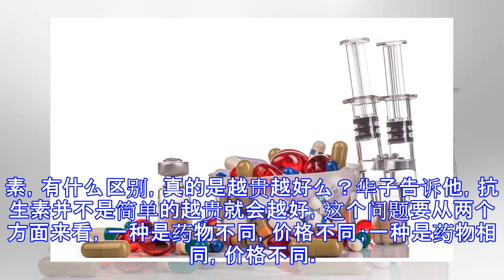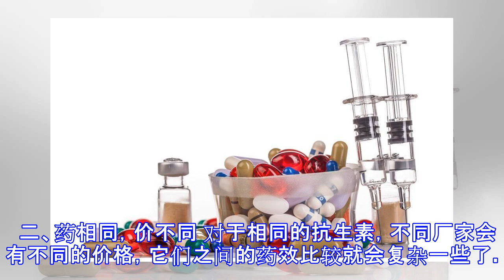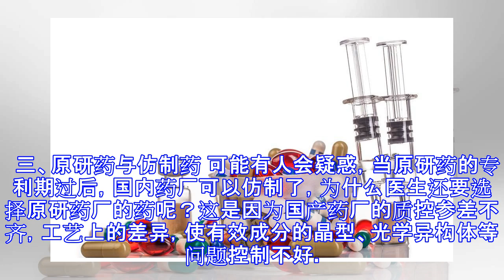原创 便宜的抗生素和贵的抗生素，有啥不一样，真的是越贵越好么？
原标题：便宜的抗生素和贵的抗生素，有啥不一样，真的是越贵越好么？ 有个朋友问华子，他去医院看病，在选择用药时发现抗生素的价格相差甚大，这便宜的抗生素与贵的抗生素，有什么区别，真的是越贵越好么？华子告诉他，抗生素并不是简单的越贵就会越好，这个问题要从两个方面来看，一种是药物不同，价格不同；一种是药物相同，价格不同。 ​ 一、药不同，价不同 对于不同的抗生素，抗菌效果并不能简单的以价格来衡量。在华子上学时，华子的老师讲过一个病例。那是个严重细菌感染的病人，很有钱，到医院托关系、找熟人，要求用最好的抗生素。用了各种的抗生素，从几十元一只，到几百元一只，每天的药费几千元，但感染一直没有控制住。最后救了他的，是一个医学教授用了一包2元钱的复方新诺明。 这个故事非常有戏剧性，但这就是医学的真相。那些有效的，能治病的药品并不在于价格，而在于是否对症。常用的抗生素的分类包含β内酰胺类（青霉素、头孢类抗生素等）、大环内酯类（红霉素、阿奇霉素、克拉霉素等）、喹诺酮类（吡哌酸、各种“沙星”等）、氨基糖苷类（链霉素、庆大霉素、妥布霉素等）、磺胺类（各种“磺胺”等，上文说的复方新诺明即是磺胺甲恶唑的复方制剂），每一种抗生素的抗菌谱都是不同的。 ​ 在每一个抗生素的大分类中，还有一代、二代、三代等划分，抗菌效果却不是代数越高越强。以头孢类为例，一代头孢对革兰氏阳性菌效果较好，二代头孢对革兰氏阴性菌效果较好，三...